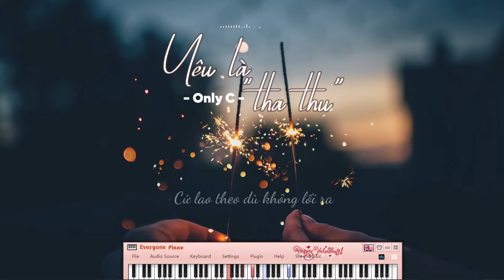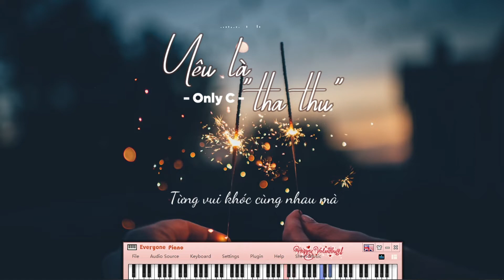Yêu Là Tha Thứ - ONLY C (OST Em Chưa 18) - Piano cover by Min K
Bản quyền thuộc về nhạc sĩ Nguyễn Phúc Thiện, ca sĩ Only C. Mình không sở hữu ca khúc, chỉ cover lại theo sở thích cá nhân và mong muốn gửi đến các bạn một bản cover piano của ca khúc. Nếu có bất kì vấn đề gì về bản quyền, mình mong người đại diện có thể liên hệ trước với mình qua Facebook, Email mình sẽ nhiệt tình hợp tác xử lý
Bài hát này mình đàn để chúc mừng sinh nhật fan cứng lâu năm cũng là bồ mình =)))). Hi vọng mình sẽ "tha thu" nhau  thật nhìu để bên nhau thật lâu nho
Một lần nữa chúc em tuổi mới nhiều may mắn và mãi xinh đẹp
Bài hát: Yêu Là Tha Thứ
Sáng tác: Nguyễn Phúc Thiện
Trình bày: ONLY C

XHTDRLX | Yêu Là “Tha Thu" - Anh Tú tại XUÂN HẠ THU ĐÔNG RỒI LẠI XUÂN ver.

Yeu La Tha Thu Lyrics:

Trong kí ức anh khi ấy
Lần đầu gặp gỡ làm tim nhớ nhung
Rồi từng ngày trôi qua
Trong thâm tâm bỗng chốc nhận ra ấm áp tràn về mỗi lúc
Khi em đến ngày hôm ấy
Một người đang đứng gần ngay kế bên vội cầm bàn tay em
Lôi đi nhanh trước mắt của anh lúc đấy...mờ dần rồi biến mất...
Rồi nhiều lần khi anh thấy em cười
Nhiều lần nước mắt rơi xuống ướt nhòa
Dặn lòng mạnh mẽ đi kế bên và muốn nói "Đừng buồn một người không nhớ đến ta"

Tình yêu như món quà, khi có nhau đừng quên là
Từng vui khóc cùng nhau mà cớ sao ta vội muôn cách xa!?
Tình yêu vỡ tan cứ quay đầu lại phía sau
xem ai đã đang kề cạnh ta bên lúc đau!?
Tình yêu sao khác thường
Đôi lúc ta thật kiên cường
Nhiều người trách mình điên cuồng
Cứ lao theo dù không lối ra
Một khi đã yêu trái tim bằng lòng thứ tha cho quá khứ hai ta cùng đi qua